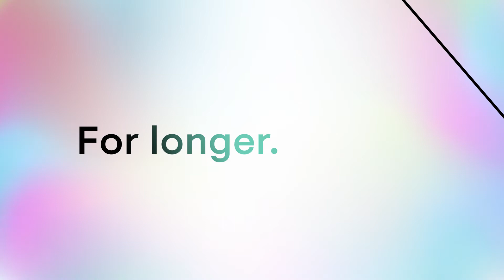PharmaGABA Supplement | Thorne®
PharmaGABA features a natural source of the inhibitory neurotransmitter – GABA. GABA supports restful sleep, acts like a "brake" on stress, and provides a focused state of mind.*